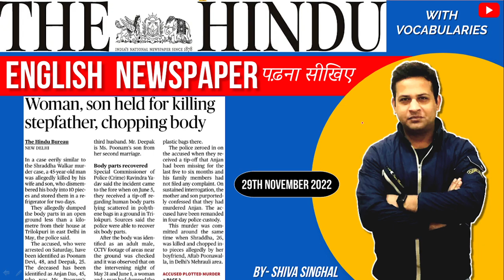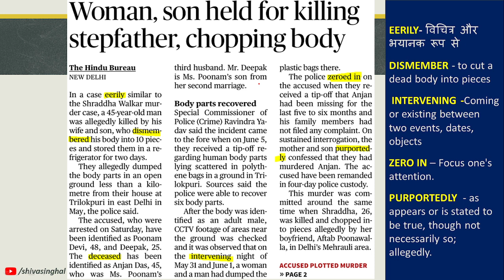The Hindu l English Newspaper पढ़ना सीखिए l 29th November 2022 l @Shiva Singhal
English Newspaper को पढ़ पाना बहुत लोगो के लिए मुश्किल ही होता है इस वीडियो में आपको डिटेल में सिखाया गया है कि आखिर English Newspaper कैसे पढ़ना चाहिए!

Follow on Instagram- Instagram.com//shiva.singhal.education